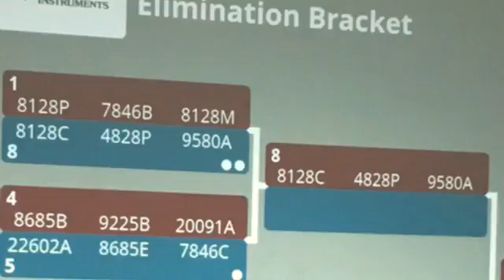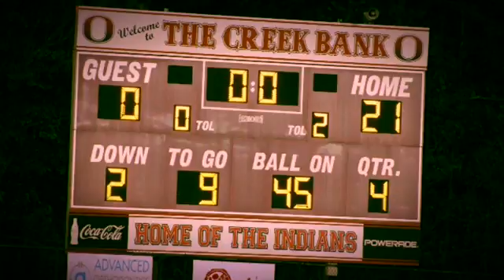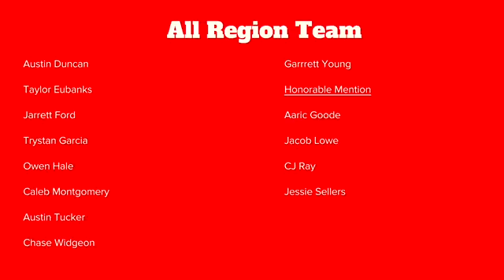The Creekbank News: Episode 1 1/13/2017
Ohatchee High School, 2016 in review and January news